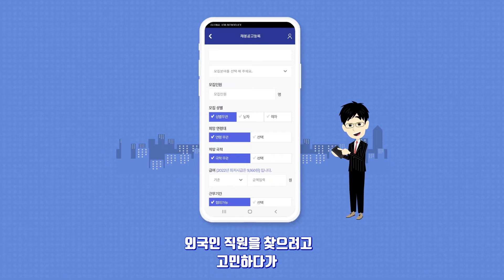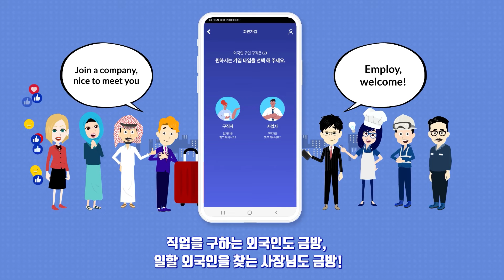GJ 구인구직 어플 애니메이션